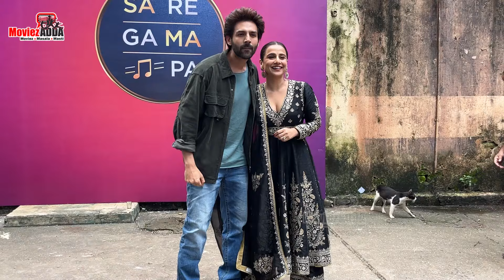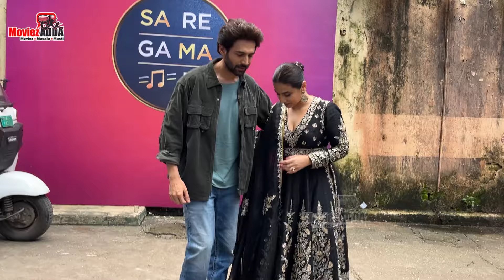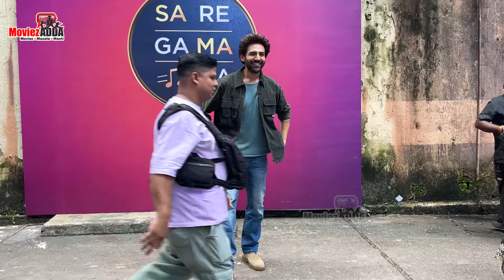Kartik Aaryan And Vidya Balan Promoting Their Movie Bhool Bhulaiyaa3 On The Sets Of Sa Re Ga Ma